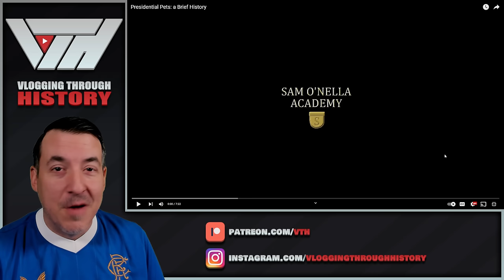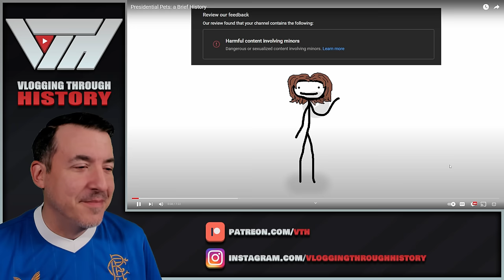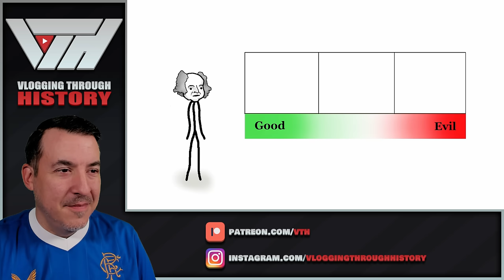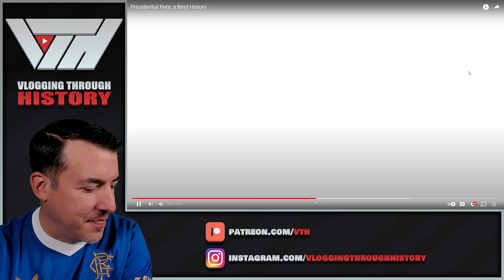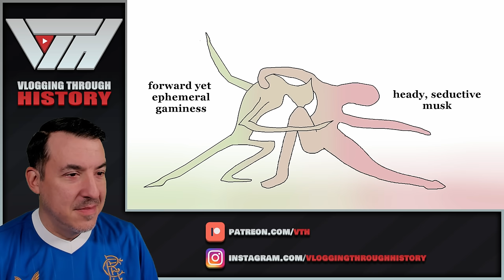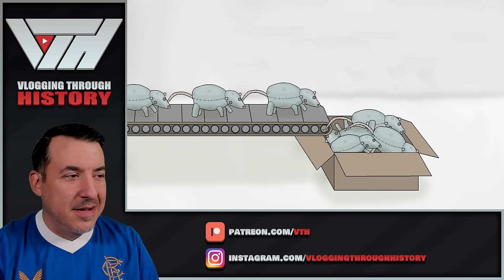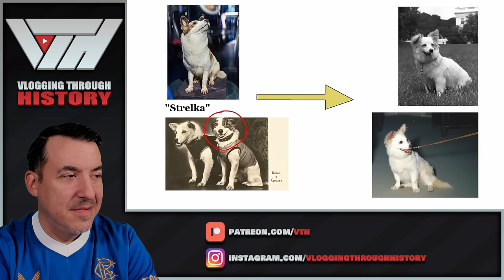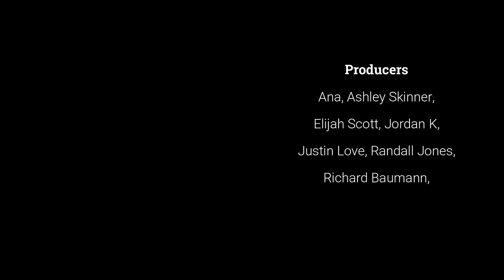Presidential Pets: a Brief History - Sam O'Nella Academy Reaction